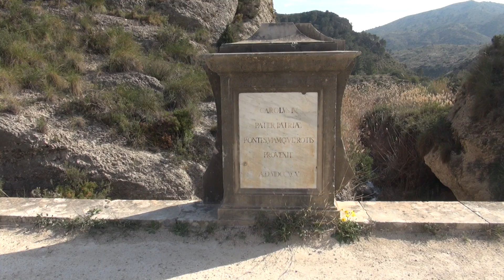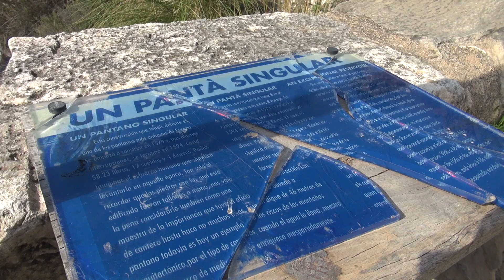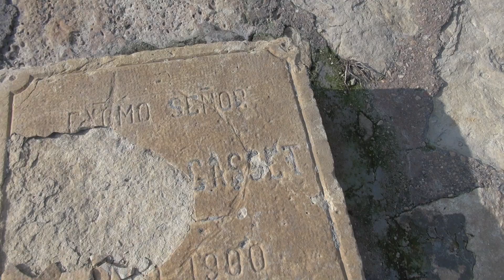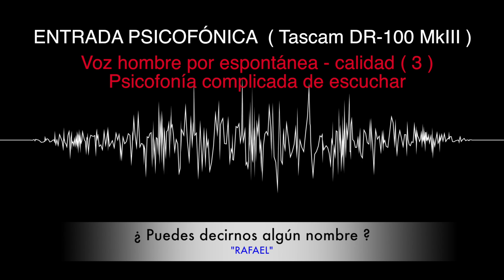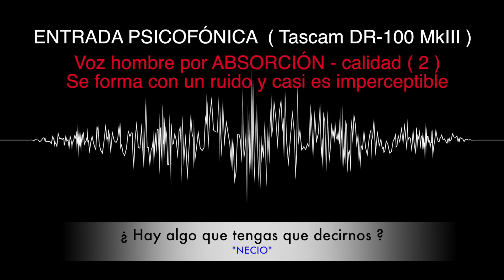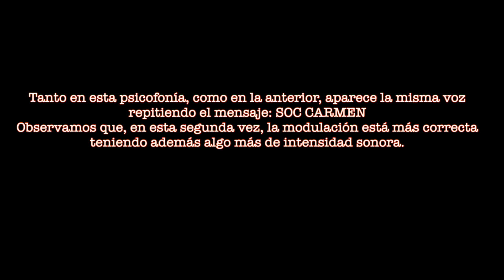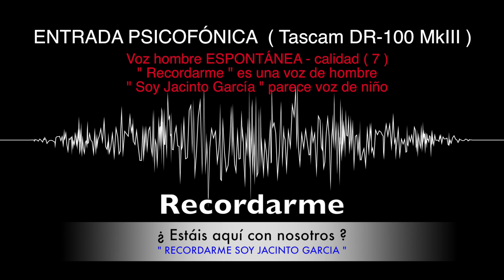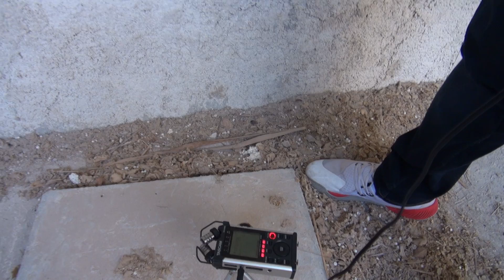😈 Buscamos al MONSTRUO del PANTANO de Tibi - Lugares Encantados de España #12 - Con Pedro Amorós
Vamos en busca del un SER EXTRAÑO que dicen que habita en los cañaverales del pantano de Tibi. Además, grabamos psicofonías en la casa del pantanero del año 1795.

                                                CREDITOS
EL MISTERIO DEL PANTANO DE TIBI – LA QUARANTAMAULA

Dirección       Pedro Amorós
Coordinación       Francis Dumont

Cámara I      Pedro Amorós
Cámara II      Francis Dumont
Edición y Montaje        Pedro Amorós
Guión y Locución   Pedro Amorós

Cámara Drone      Francis Dumont

Producción

Top Second SL
Producciones Naraya

Documentación

Alicante Vivo ( Juan José )

Agradecimientos

Banda Sonora

Pedro Amorós
( Cabeceras de Entrada y Cierre )

El Racó Musical de Vallivana
“La Quarantamaula”

(Aakash Gandhi)

“ Voyeur ”

( Jingle Punks )

“Christmas Homecoming”
(Aaron Kenny)

“Please”

(Wayne Jones)

“ Borderless “

( Aakash Gandhi )

" Breathing Planet"

( Doug Maxwell )

“Mist”

(Odonis Odonis)

“Yellow Jello”
(Audio Hertz)